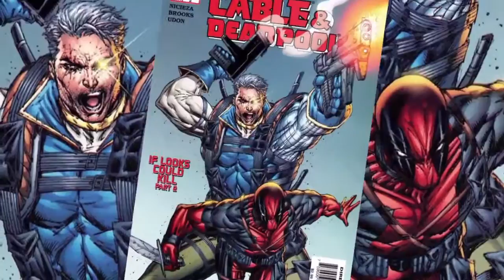Deadpool Gameplay Part 4 (PS4)